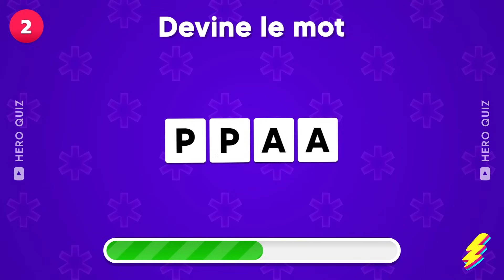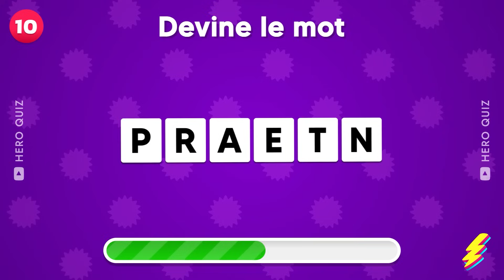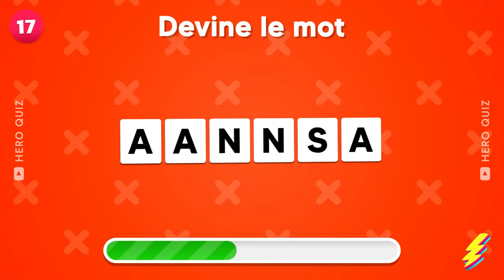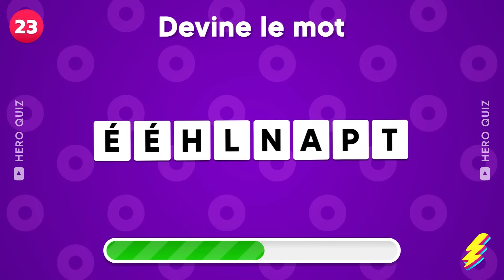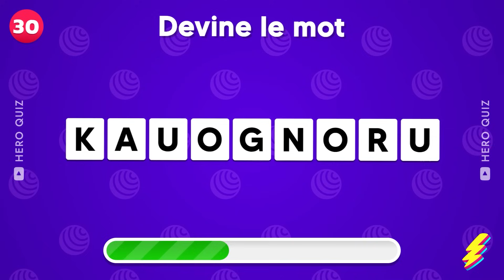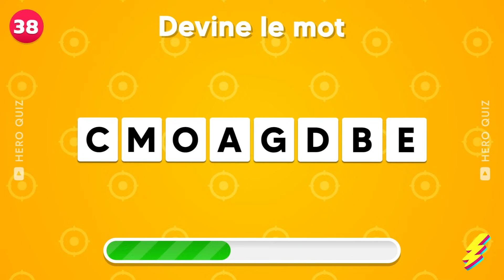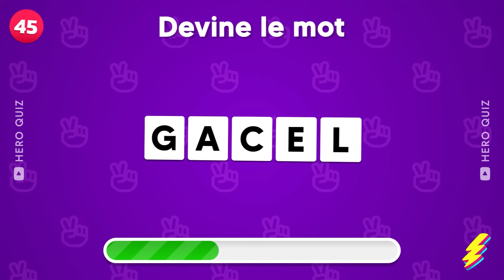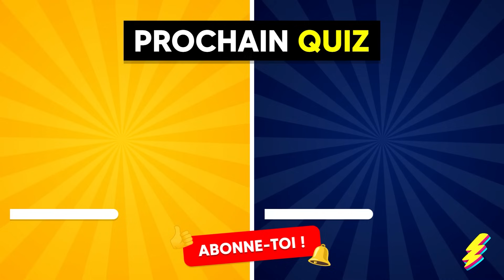Devine le MOT à partir des LETTRES MÉLANGÉES 📚🧠🤔 | Quiz 50 Mots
Devine les 50 mots à partir des lettres mélangées ! Prépare-toi à défier ton cerveau avec ce quiz captivant sur les mots mélangés ! Avec 50 mots à découvrir, ce quiz te mettra au défi de deviner le mot correct. Amuse-toi à tester tes compétences linguistiques et partage tes scores. Alors, es-tu prêt à relever le défi des mots mélangés ? Viens jouer et devine le mot maintenant dans notre quiz spécial !